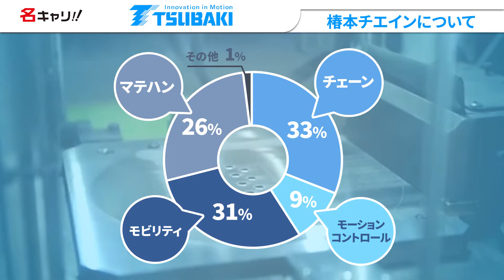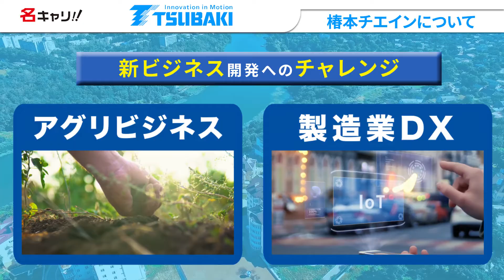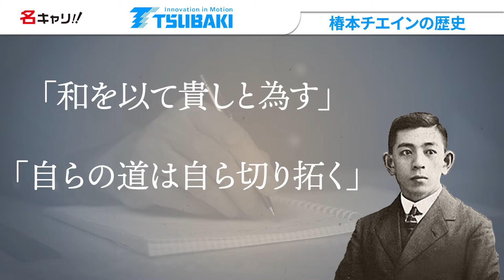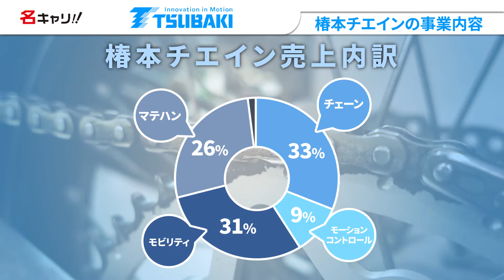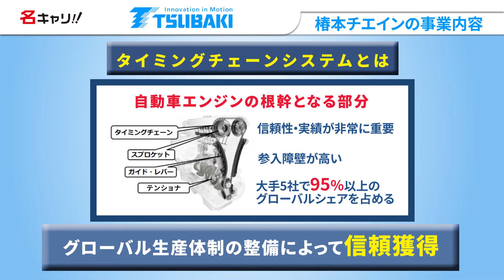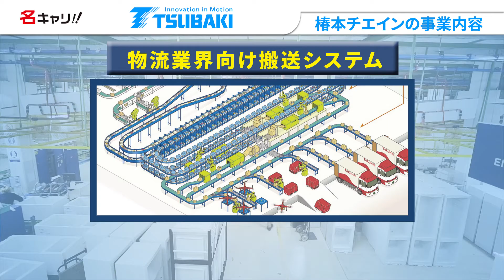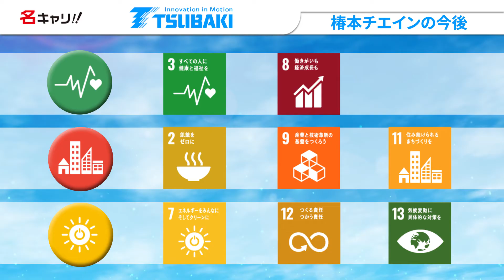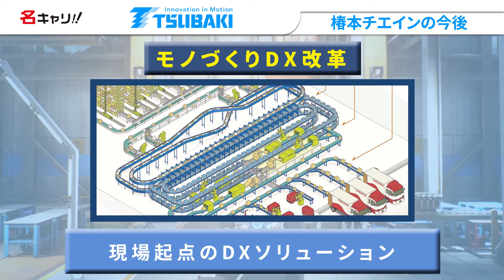【圧倒的No.1】業界敵なしの椿本チエインの企業研究【24卒完全版】｜名キャリ就活Vol.703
▼椿本チエインの採用ページはこちら▼

▼目次▼
0:00 【椿本チエイン】はじめに
0:16 【椿本チエイン】概要
1:37 【椿本チエイン】歴史
2:46 【椿本チエイン】事業内容
6:18 【椿本チエイン】今後
8:58 【椿本チエイン】採用情報
10:05 【椿本チエイン】さいごに

【今回の一言】
企業研究の就活チャンネル『名キャリ』の”ちさき”が、
『椿本チエイン』を10分で企業分析しています！
世界シェアNo.1の製品がこんなに沢山あるとは驚きました...
また電動化や自動化がこんなにも進んでいるのも面白いですよね！

注意点：
1. 当チャンネルは投資を推奨するものではありません
2. 当チャンネル運営のために、紹介企業からの協力や撮影費用、
3. 当チャンネルは企業の魅力を端的に伝えることを目的として
4. コメントについて、紹介する業界・企業・人物への誹謗中傷など、

※詳しくは、チャンネル概要欄をご確認ください。